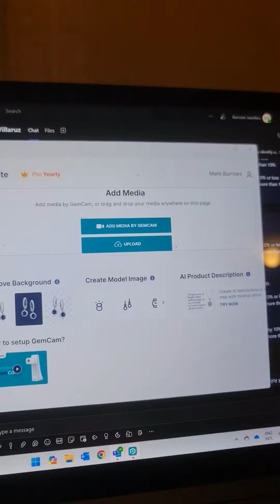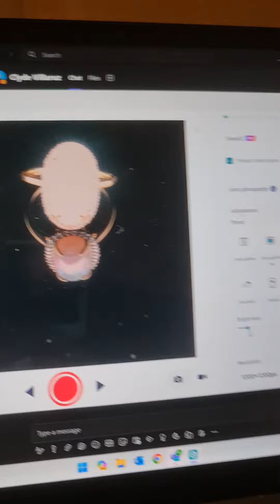5 March 2024